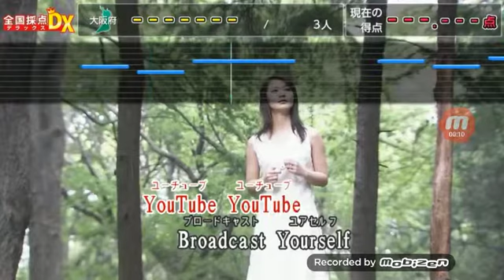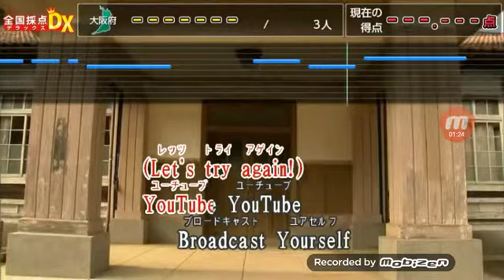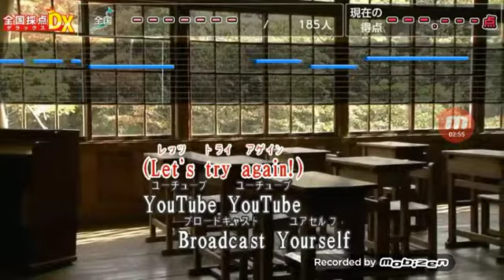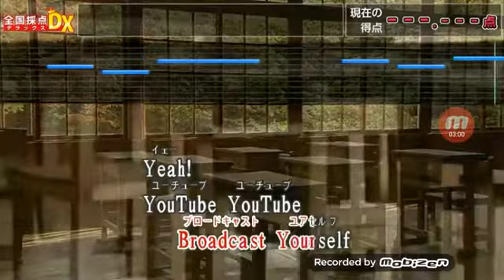コッシー、歌ってみたよ(*^^*)You Tubeテーマソング【HIKAKIN&SEIKIN】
バージョン違い(*^^*)